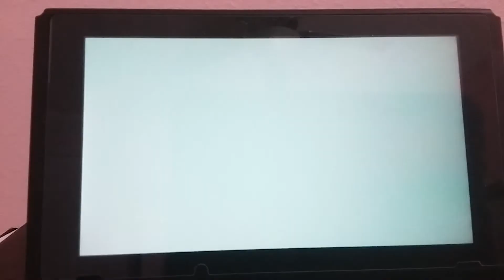a girl that has only played one rythm game plays project diva megamix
YOU CAN SEE MY FOREHEAD IN ONE PART AAAA IM GONNA SCREAM